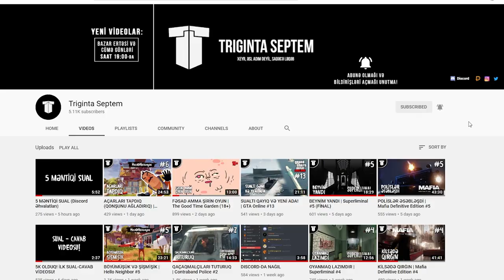NƏHƏNGLƏ TANIŞLIQ | TES V: Skyrim #2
Skyrim seriyasının 2-ci bölümü qarşınızda! Bu bölümdə Basamama macəralarını davam etdirir və əjdaha daşını tapmaq üçün yola düşür. Arada nəhəng və banditlərlə tanış olur. Xoş izləmələr!
oyun
oyunlar
triginta septem
triginta
septem
oyun
kanali
azeri oyun kanali
gülməli montaj
yutuber
aztube
oyunçu
azeri yutuber
oyuncu
oyun videoları
montaj,
gülməli anlar
gulmeli anlar
triginta septem yeni video
triginta yeni
among us
raft
gta
pubg
the forest
dublyaj
dublaj